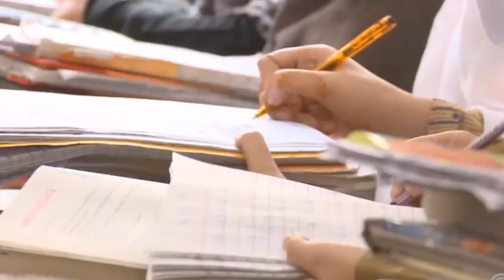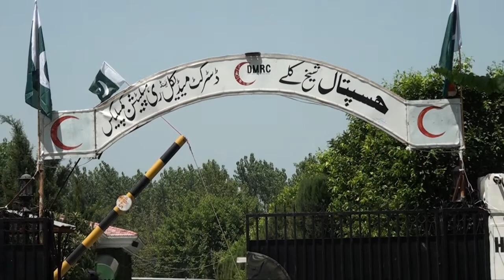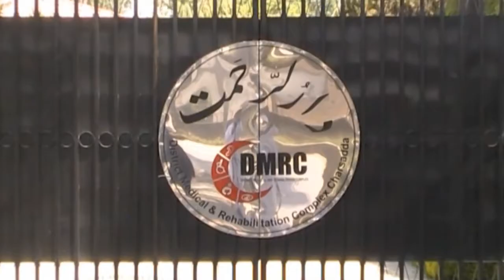Saman Riaz in DMRC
ایک باصلاحیت اور باہمت لڑکی کی کہانی